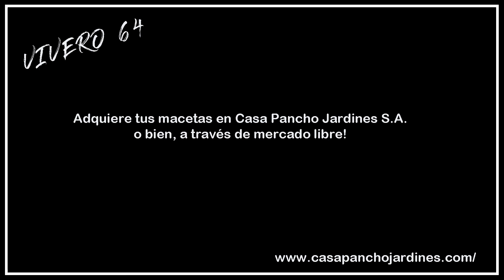PLANTANDO UN CEREZO SAKURA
¡Saludos amigos de Vivero 64!

En este video, queremos mostrarles el proceso de trasplante de un pequeño cerezo  de flor, Sakura, (prunnus serrulata) a una pequeña maceta de fibra de vidrio, acompañado de rocalla y musgos.

Cuidados del cerezo japonés
El cerezo de flor tiene el tronco corto. Su corteza es delgada, de color gris y con fisuras horizontales.
¿Son difíciles de cuidar estos cerezos?
La respuesta es un no rotundo. Solo deberás acertar con el lugar de plantación -requieren mucho sol- y que estés atento para que sus raíces no convivan con el exceso de agua.
El cerezo japonés es perfecto para zonas de clima templado. Eso sí, necesitan una exposición a pleno sol; a mayor insolación mayor será la producción de flores.
Soporta bien la contaminación de las ciudades pero no la salinidad; se ha de evitar plantarlos cerca de la línea de mar.
No son demasiado exigentes en cuanto a suelo y nutrientes: un terreno ligero (tirando a arenoso), para favorecer su drenaje, y algo de fertilizante a principios de primavera serán suficientes para que el árbol esté satisfecho.
Al cerezo del japón no le gustan demasiado las podas por lo que éstas deberán ser escasas; reduciéndose únicamente a ramas torcidas, enfermas o que causen alguna molestia. Evita por todos los medios la poda de ramas gruesas que puedan favorecer la entrada de hongos.
Una poda mal realizada será además una de las causas de conflicto en la floración de la nueva temporada.
Visitanos en la Ciudad de Mexico, en la colonia Roma, en la calle de Chiapas 64, entre Orizaba y cordova.

VIVERO 64
CASA PANCHO JARDINES, S.A.